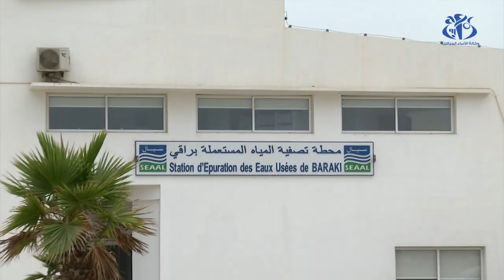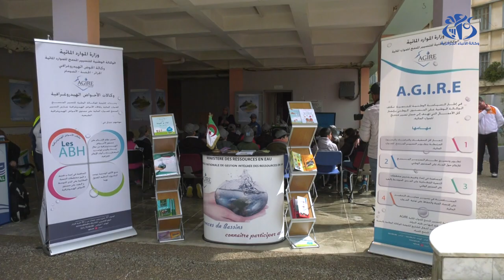أكثر من 800 ألف متر مكعب من المياه ستوفرها سيال يوميا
الجزائر(وأج)- سترفع شركة المياه والتطهير للجزائر العاصمة كميات المياه الموزعة إلى 850 ألف متر مكعب يوميا تحسبا لشهر رمضان القادم، وكذا الصائفة القادمة تجنبا لشح الحنفيات عن السكان، كما تم استغلال المياه الجوفية المتوفرة لتعويض عجز السدود.